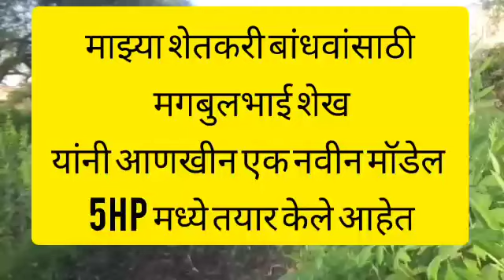शेतकऱ्यांना पर्वडेल असा 5HP थ्री विल ट्रॅक्टर